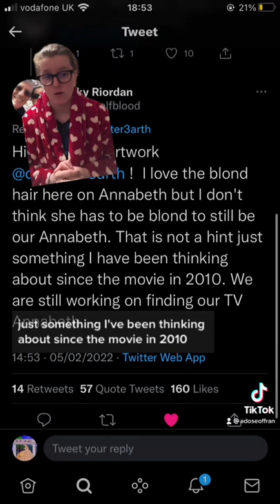Annabeth doesn’t have to be blonde (response)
This fandom, truly, needs to calm down.

Want more Percy Jackson? Listen into my podcast The Best Dam Camp on all podcast platforms

BICESTER
OX26 9NS
United Kingdom

Everyone needs a little help now and then, and that’s OK. If you or someone you know, need support or maybe you just need someone to understand, there is always someone to call. CheckPoint provides Mental Health Hotline numbers Worldwide. Remember, it’s OK to not be OK.